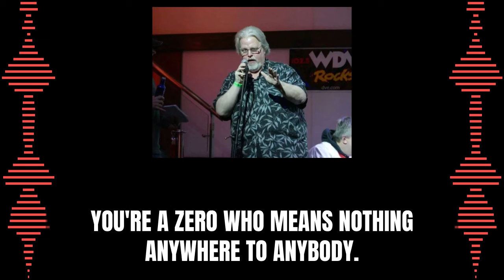Mark Madden - Yinzer Calls - Boxing Match for Charity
Super Genius shuts down yinzers trying to grift off someone who is famous, charismatic, smart, rich, and good looking.